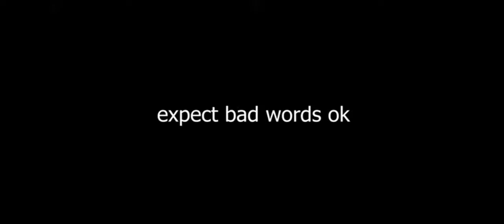Springtrap Took My Kids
warning this song has language
this not my song or video this is a reupload